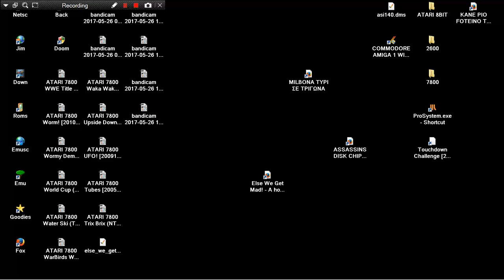AMIGA OCS MUSIC MENU INTRO ASSASSINS PD DISK 140 STAR FAVORITE AMIGA MUSIC